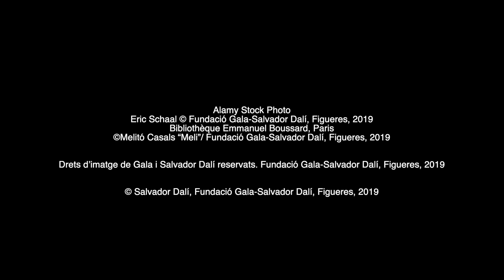Gala/Dalí: imagen y espejo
Exposición temporal en el Castillo Gala Dalí de Púbol.

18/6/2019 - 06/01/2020